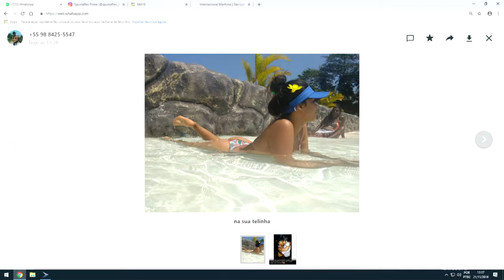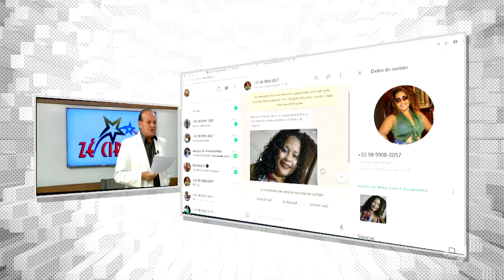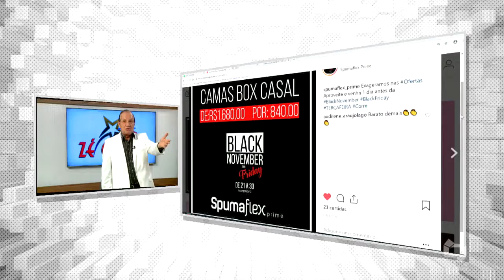BALEIA ENCONTRADA COM 6 QUILOS DE PLÁSTICOS NO ESTÔMAGO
Mch: SPUMAFLEX